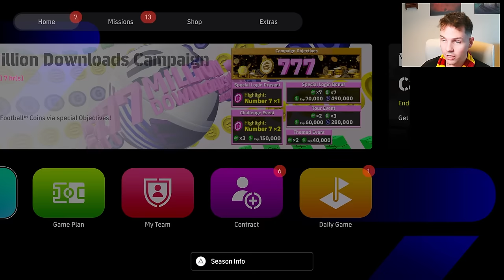POTW CARDS are DEAD UNLESS.... | FIXING POTW for EFOOTBALL